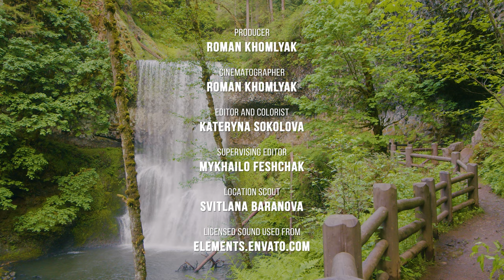8 HOURS Birds Chirping & Waterfall Sounds for Sleeping - Amazing Silver Falls, Oregon - Part #2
Feel how the measured sound of tons of falling water is ideally combined with the wind sound and the dozens of birds` chirping. Enjoy the healing effect of white noise, which can help calm nerves, fight anxiety, and insomnia. Turn any space into a branch of a deep forest with our colorful 4K screensaver. Immerse yourself in the many sounds of nature. Travel to a wonderful place Silver Falls in Oregon. Use this nature soundscapes video for relaxation, yoga, study, or work on an important project. Nature sounds will definitely help you focus on important things and throw away empty thoughts and problems. Play this nature soundscape video anytime you need to get away from the hustle and bustle and let the forces of nature provide you with a clear mind and a boost of energy for the whole day!

Video from: SilverFalls, Oregon state, US
Time of filming: June of 2021
Video title: AMAZING SILVER WATERFALLS IN OREGON STATE   Part 2
Video type: waterfall soundscape video
Video resolution: 4K UHD
Equipment used: Panasonic GH5
Producer: Roman Khomlyak, Pro Art Inc
Cinematographer: Roman Khomlyak
Editor and colorist: Kateryna Sokolova
Supervising editor: Mykhailo Feshchak
Location scout: Svitlana Baranova

The Silver Falls area was inhabited by the Kalapuya and Mollala tribes thousands of years before the first white settlers arrived in the area. Now this place is one of the most beautiful natural attractions in America. A virtual visit to this magical piece of paradise on earth will give you many pleasant sensations.

Use this 4K nature soundscape video for:
  - Relaxation, better sleeping, having rest and get a boost of energy;
  - Concentration, yoga, spa, breathing exercises, massage, studying or working;
  - Creating the nature ambience at any place you want;
For a fuller perception use this video as a screensaver or virtual wallpaper on your Oled TV, Samsung 4K HDR TV, Sony 4K TV, LG 4K TV, etc. This soundscape screensaver is perfect for any waiting room, lounge, office, vet clinic, museum, public space, dental clinic, hospital, nursery house, home, etc.